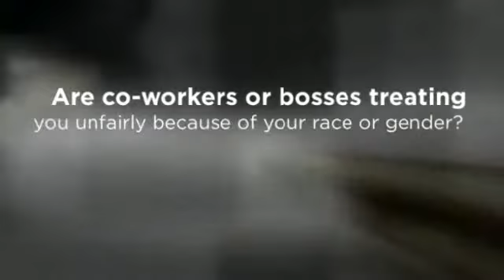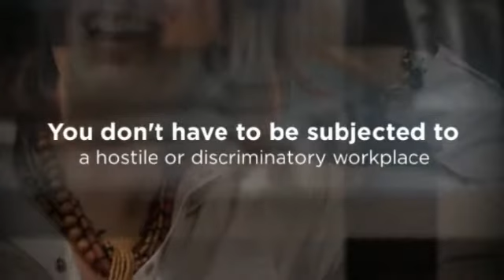Employment Attorneys Dallas - Law Offices of Dan A. Atkerson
Law Offices of Dan A. Atkerson
1025 Arches Park Drive
Allen, Texas 75013

Dallas Employment Lawyer